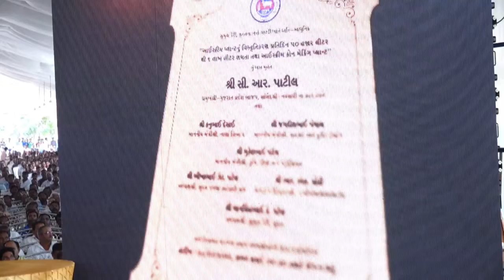સુમુલ ડેરી પ્લાન્ટમનું વિસ્તૃતિકરણ અને આઇસ્ક્રીમ કોન મેકિંગ પ્લાન્ટનું ખાતમુહૂર્ત.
સુમુલ ડેરી નવી પારડી ખાતે પ્લાન્ટમાં પ્રતિદિન 50 હજાર લિટરથી 1 લાખ લિટર ક્ષમતાનું વિસ્તૃતિકરણ અને આઇસ્ક્રીમ કોન મેકિંગ પ્લાન્ટનું ખાતમુહૂર્ત કર્યું.  દૂધ ઉત્પાદન દ્વારા લોકોને આર્થિક રીતે મજબૂત કરવામાં સુમુલ ડેરીનો મહત્વનો ફાળો છે.  સૌને શુભેચ્છાઓ પાઠવી.
રાજય મંત્રીશ્રીઓ શ્રી કનુભાઇ દેસાઇ, શ્રી જગદીશભાઇ વિશ્વકર્મા, શ્રી મુકેશભાઇ પટેલ, જિલ્લા સહકારી સંઘના અધ્યક્ષશ્રી ભીખુભાઇ પટેલ, સુરત જીલ્લાના પ્રમુખશ્રી સંદિપભાઇ દેસાઇ, સુમુલ ડેરીના અધ્યક્ષશ્રી માનસિંહભાઇ પટેલ ,સુમુલ ફેડરેશનના ચેરમેનશ્રી આર.એસ સોઢી, સુરત સ્ટેન્ડિંગ કમીટીના ચેરમેનશ્રી પરેશભાઇ પટેલ, સુરત જિલ્લાના પ્રભારીશ્રી ભરતભાઇ પટેલ ઉપસ્થિત રહ્યા.